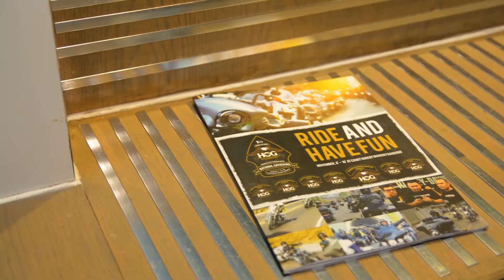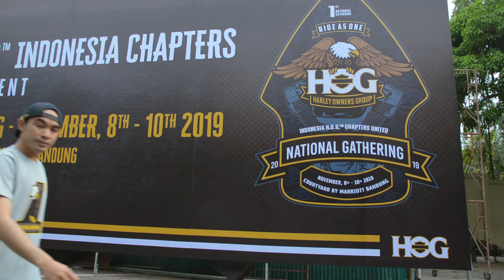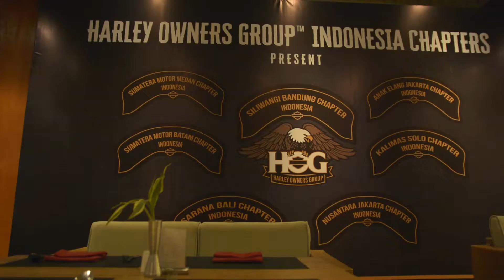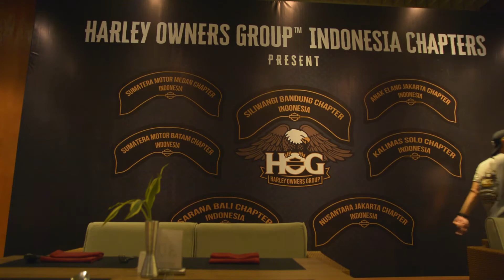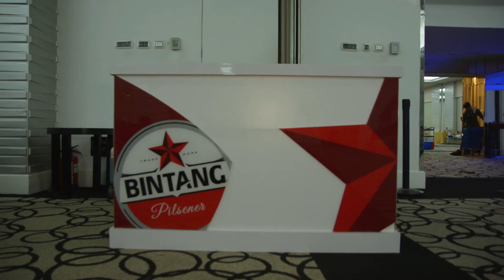KOOLGAN NGECEK PERSIAPAN HOG NATIONAL GATHERING NIH!